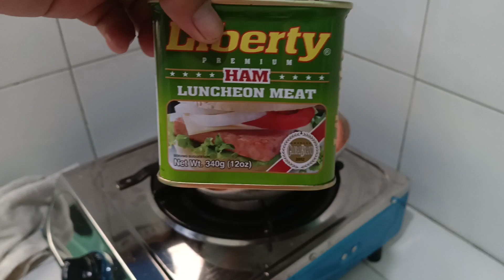food trip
anggaling ko talaga mag luto guys 😊